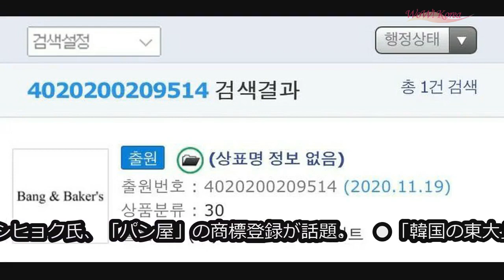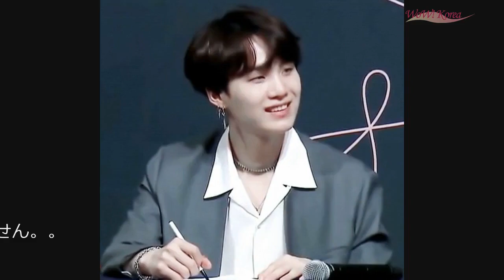ドイツ人夫と結婚したお笑い芸人キム・ヘソン、首筋に真っ青なあざ…殴られた？ (11/26)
ドイツ人夫と結婚したお笑い芸人キム・ヘソン、首筋に真っ青なあざ…殴られた？